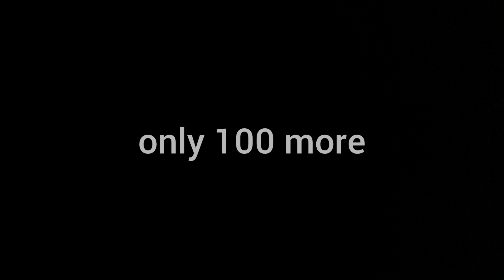900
only 100 more

osiris sk 2023